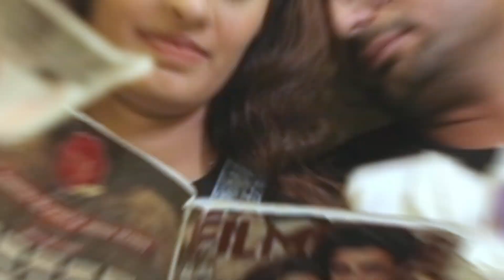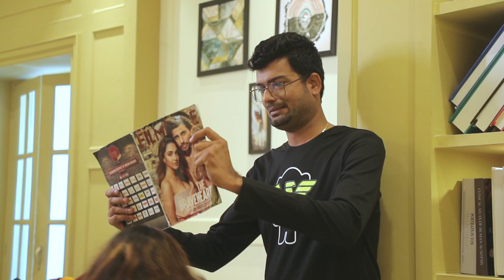LA Fabuloso Pre Wedding Shoot || Samara creation Eventz 8000142348